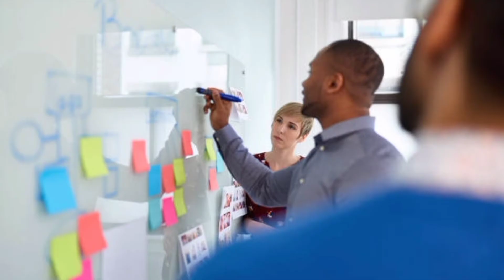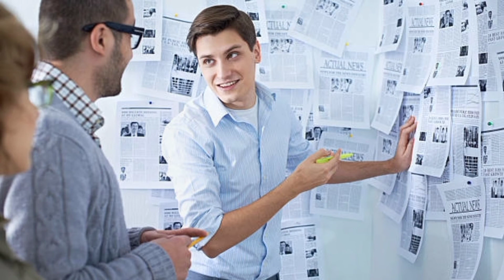Open PG course Full Details in Telugu 2022 || Entrance Exam అవసరం లేదు join అవ్వండి || Full clarity